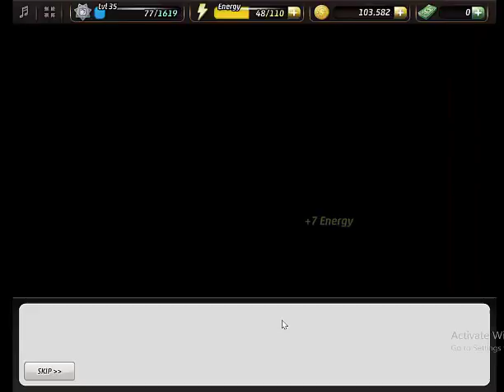Criminal Case Save The World Case 16 Examine Diamonds Crate